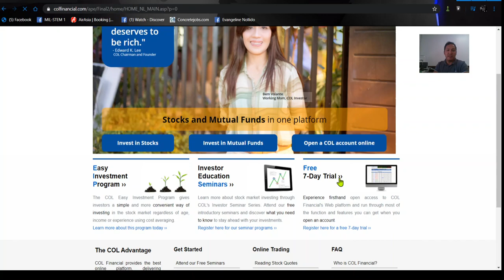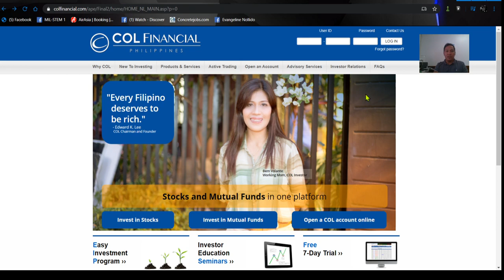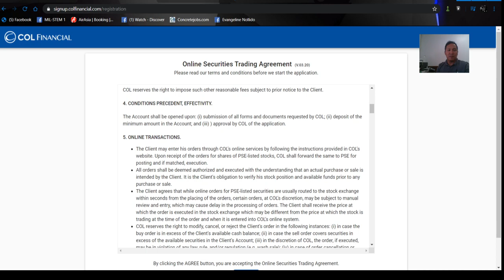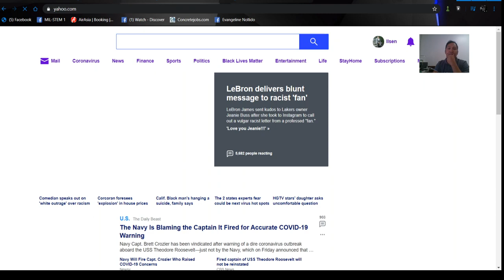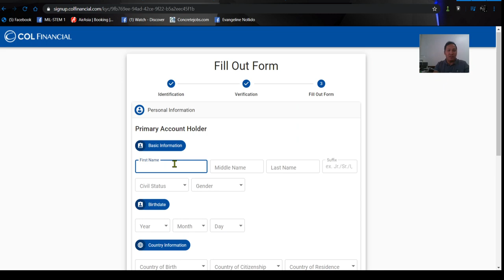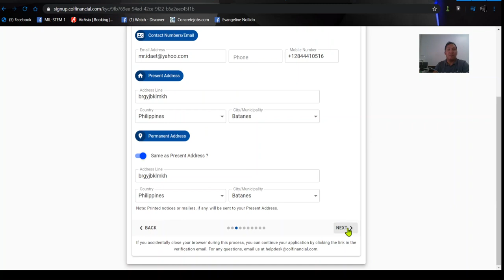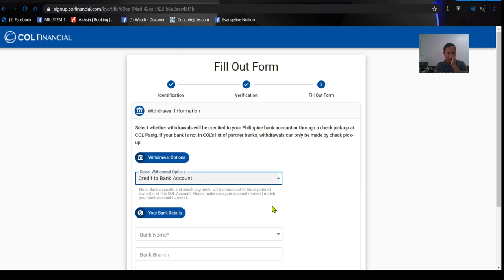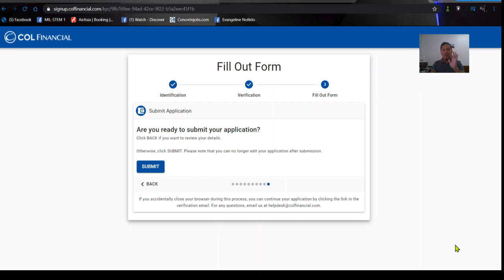How to Open An Account in COL Financial (2020) II Online Application for OFW & Non OFW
Open Account to COL Financial